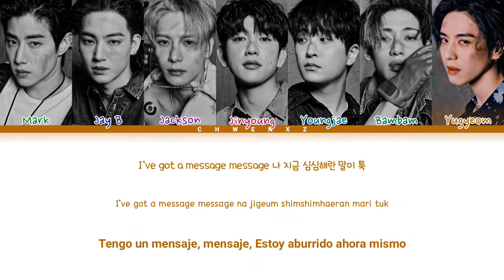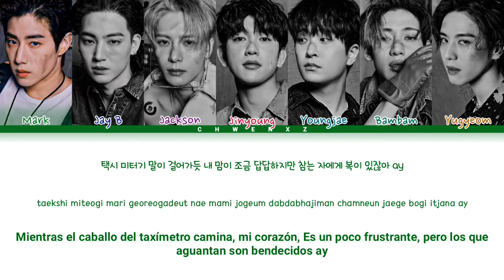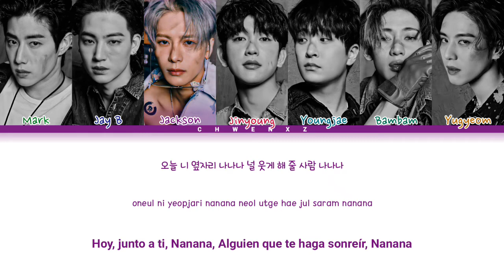GOT7 (갓세븐) - NANANA [Color coded letra "Sub Español" Han•Rom•Esp]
ლ Disculpen por algún error ლ
ฅ^•ﻌ•^ฅ Subscribete, da like y comparte por favor eso me ayudaría mucho ฅ^•ﻌ•^ฅ

Artista ≈ GOT7 (갓세븐)

Canción ≈ NANANA

Album ≈ NANANA

Lanzamiento ≈ 2022/23/05

Traducido por ≈ Chwenxz

Bias ≈ Jackson, Bambam & Mark